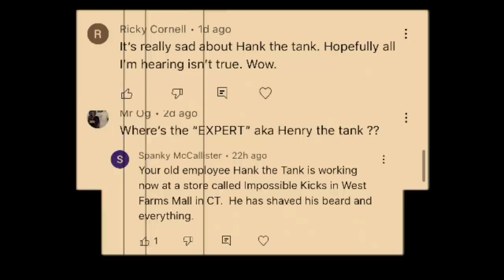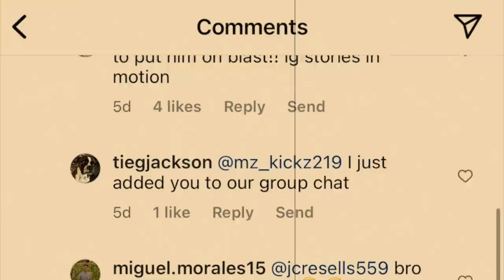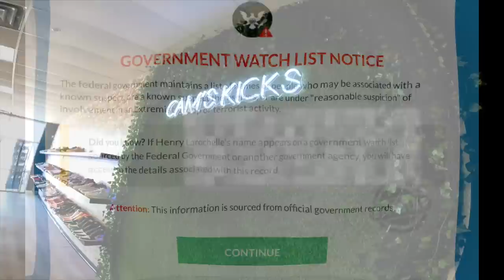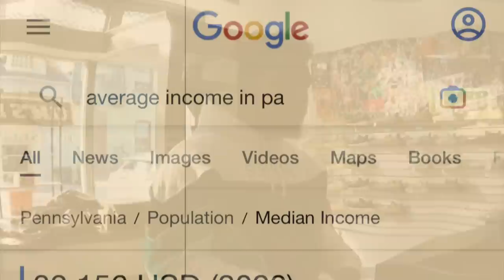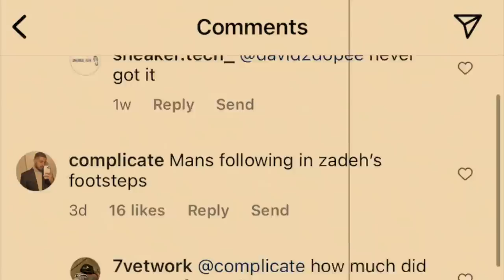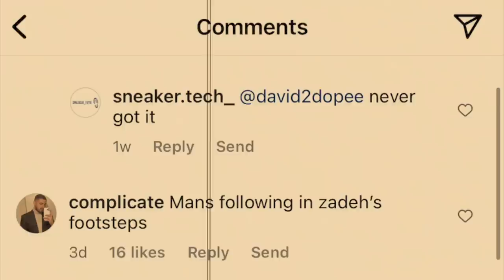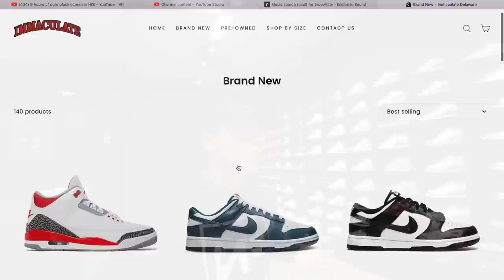The Truth About Hank The Tank...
In this video; I tell the story of Hank The Tank and give my perspective of everything!

We’re Located at the Concord Mall: 4737 Concord Pike, Wilmington Delaware 19803! (Directly across from Kids Foot Locker, park near the Bonefish Grill entrance.) Open now Monday-Thursday 12-7pm, Friday-Saturday 12-8pm, Sunday 1-6pm!